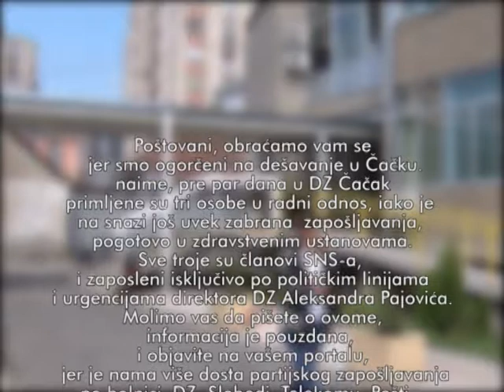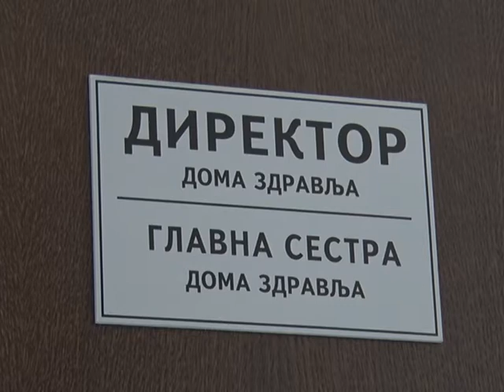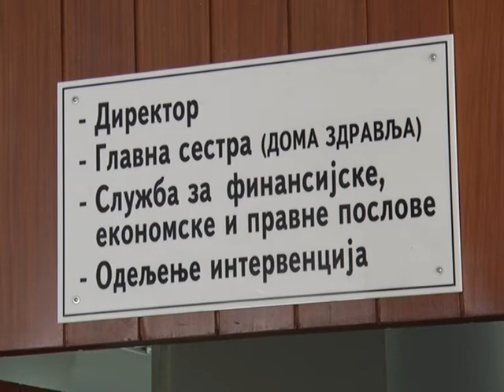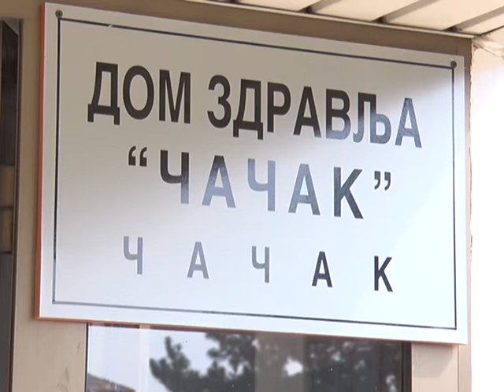18 08 DOM ZDRAVLJA STRANACKO ZAPOSLJAVANJE